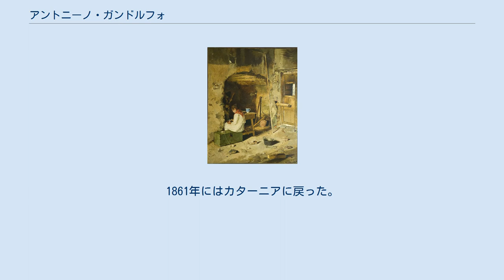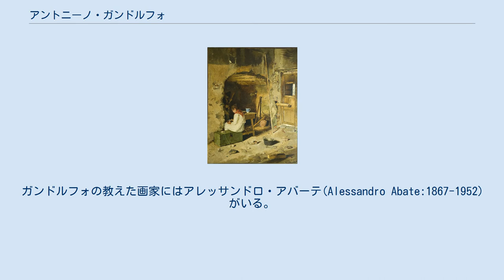アントニーノ・ガンドルフォ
アントニーノ・ガンドルフォ（Antonino Gandolfo、1841年10月28日 - 1910年3月21日）はイタリアの画家である。
 シチリア島のカターニアで生まれた。
おじのジュゼッペ・ガンドルフォ(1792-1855)は、19世紀前半の最も有名なシチリア島出身の肖像画家で、別のおじのフランチェスコ・ガンドルフォはフィレンチェ、パリで医学を学び、当時のイタリアの有名な人物と友人になった人物である。
いとこに作曲家として知られるAntonino Gandolfo Brancaleoneもいる。
 シチリアで叔父のジュゼッペ・ガンドルフォから学んだが、おじは1855年に亡くなった。
1860年にフィレンツェに移り、フィレンツェの美術学校のステファノ・ウッシに学んだ。
1861年にはカターニアに戻った。
十分な資産を相続し、カターニアの工芸学校(Scuola d'Arte e Mestieri)で美術を教えながら風俗画や肖像画を描いた。
ガンドルフォの教えた画家にはアレッサンドロ・アバーテ(Alessandro Abate:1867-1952)がいる。
 カターニャで活動したリアリズムの文学者たち、 マリオ・ラピサルディ、ジョヴァンニ・ヴェルガ、ルイジ・カプアーナらと交流した。
1907年にシチリアで開かれた、産業展に出展し高く評価され国王、ヴィットーリオ・エマヌエーレ3世に作品を買い上げられた。
1910年に心臓麻痺で死去した。